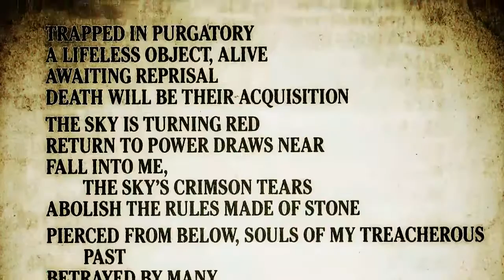The History Of Metal And Horror (Promo - Pt.1)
This Is Awesome!! \m/ :) "The History of Metal and Horror" is a documentary which explores the evolution of both heavy metal and horror and how the two genres have merged over time. for all the info. - This Video Has Only Been Loaded On This Channel For Pure Promotion Purpose. - \m/